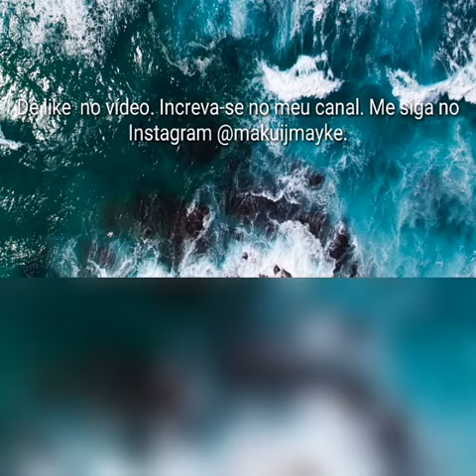ONDE NASCEM OS FORTES: ELENCO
Conheça um pouco do elenco de Onde Nascem os Fortes, próxima supersérie da Globo.